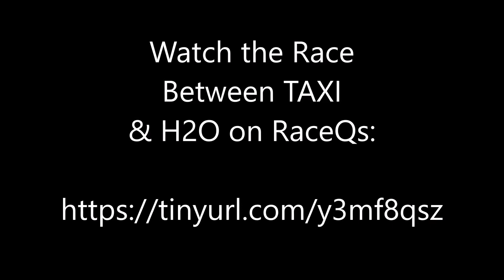PGSC Fall Series Race#5 Nov 29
The tide Sunday was running in (current north at 1.5K) with the SSW 6 to 8 knot wind coming with the current. We thought there was more wind to the right and the prediction had the wind clocking right. TAXI went right with Patti Wagon (and the big PHRF boats). Dark & Stormy and H2O went left, sailing south along the PGI mangroves. H2O tacked out to join us on the right side about halfway up the leg. Dark & Stormy continued on the left, over standing the mark by a couple of tenths of a mile. Unfortunately for us, there was wind to the left, and much less current in the shallow water. In addition, the wind veered left. The bottom line is that Dark & Stormy not only recovered from over standing the windward mark but put about a quarter mile on the rest of us at Peace River Marker 1. The order rounding Marker 1: Dark & Stormy; H2O; TAXI; and, Patti Wagon. TAXI was fast down wind and caught H2O. Patti Wagon followed. D&S finished about 4 minutes ahead of the rest of us and, by corrected time, was first in the PHRF fleet, beating Play Mobile (Jay Nadelson) by almost 2 minutes.